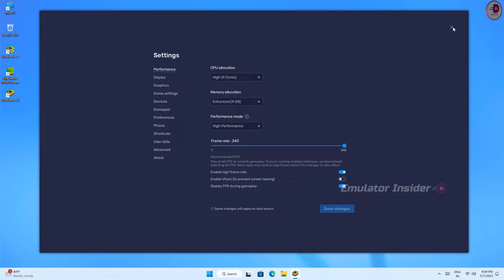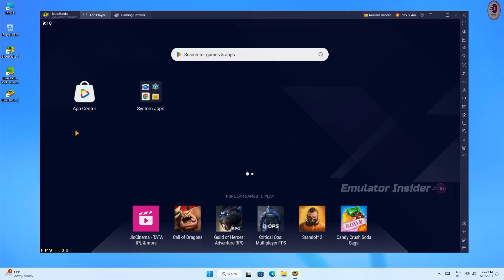Bluestacks Google Play Store sign in problem Fix (2025)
Bluestacks google play store sign in problem fix 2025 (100% Working)

• ANTI-PIRACY WARNING.